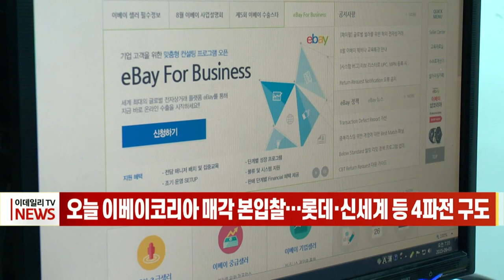[이데일리N] 오늘 이베이코리아 매각 본입찰… 롯데·신세계 등 4파전 구도 (20210607)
국내 이커머스 업계 3위인 이베이코리아 매각을 위한 본입찰이 오늘 진행됩니다.
오늘 본입찰에 참여할 후보는 롯데쇼핑, 신세계그룹 이마트, 홈플러스 최대주주인 사모펀드 MBK파트너스, SK텔레콤 등입니다.
온라인 쇼핑몰 G마켓, 옥션, G9을 운영하는 이베이코리아의 지난해 국내 이커머스 시장 점유율은 12% 정도로 추산됩니다.
이베이코리아를 인수하는 곳은 시장 점유율 1위 네이버(18%), 2위 쿠팡(13%)과 어깨를 나란히 할 수 있습니다.
유통업계의 오랜 맞수이자 온라인 쇼핑 시장에서 약세를 보이는 롯데와 신세계가 치열한 경합을 벌일 것으로 관측되고 있습니다.